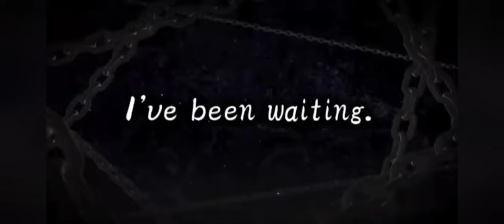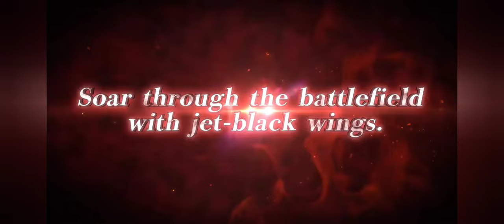NEW TOP 15 TIERLIST RUNNER (ONE PIECE BOUNTY RUSH)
NEW TOP 15 RUNNER

NEW TIERLIST TOP 15 RUNNER

NB : Dragnel OPBR TERSEDIA :
- JASA MM JB AKUN OPBR
-JUAL AKUN GG OPBR
-AKUN RD RIBUAN LV STARTER
-JUAL TOP UP TIKET
- JOKI TOP LIGA , CHALLANGE BATTLE , RAWAT AKUN , DLL
-Jual akun GG dari harga receh mulai dari 50k sampe yg jutaan ada 👍
-menerima jual beli akun pensi atau akun yg sudah tidak di pakai mau jual murah silahkan jual ke kita 👍

(HATI2 DENGAN AKUN PALSU , SELAIN CONTACT YG DI ATAS ADALAH PENIPUAN !!)

PAYMENT :
-BCA , dana , gopay , shopeepay
-WU ,WISE , bigpay (another country)

Link donasi for suport DragneL OPBR :
 An : Dragnel opbr / Achmed S (seiklas nya 🙏)

Trimakasih bnyak atas donasi nya , semoga sehat selalu dan amal kalian di balas berkalilipat 🙏